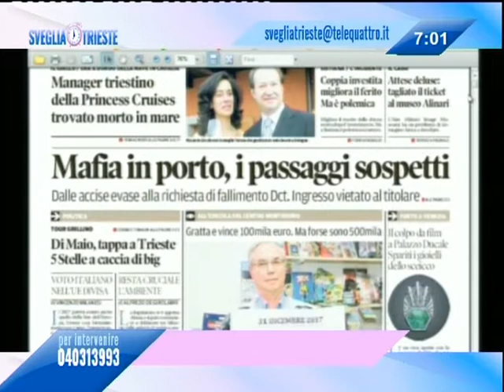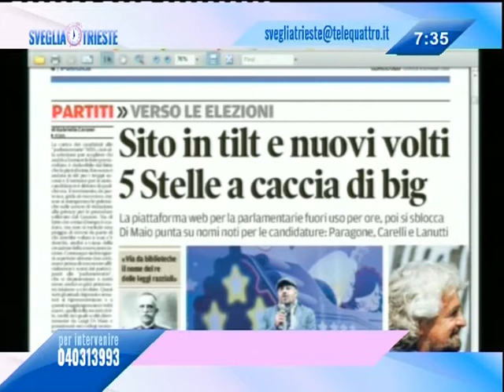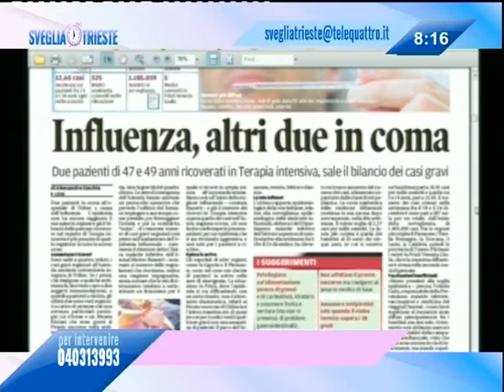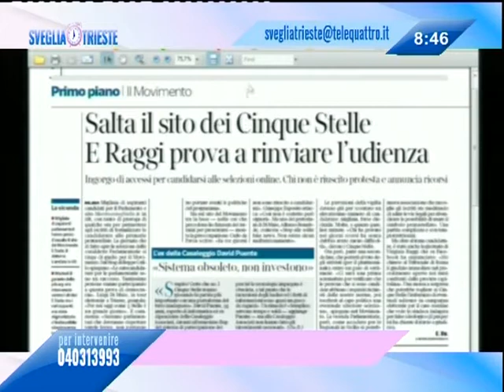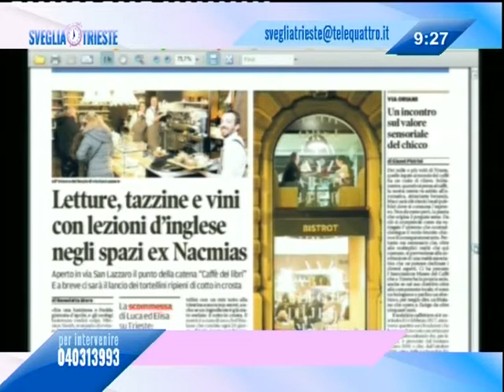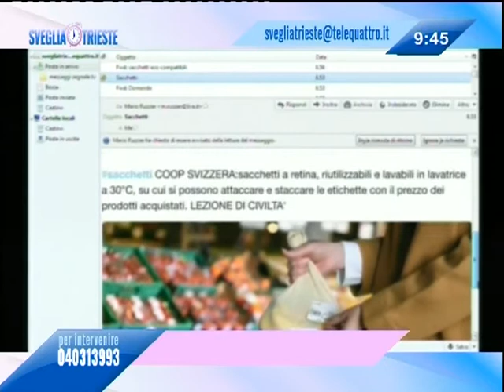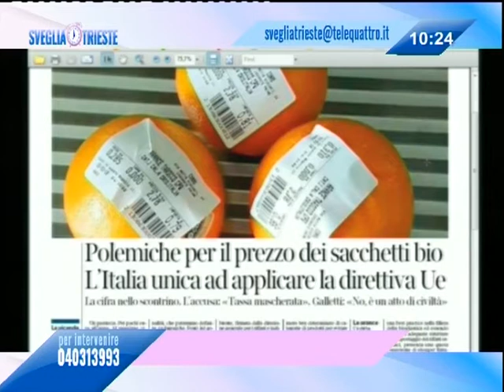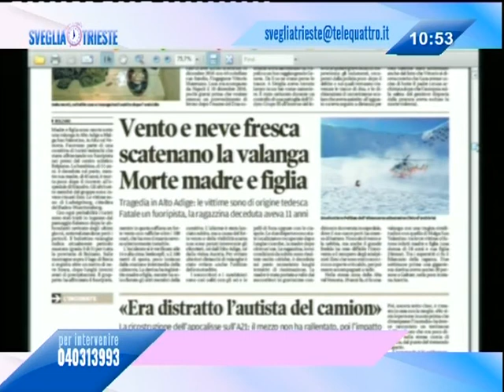04/01/2018 - RASSEGNA STAMPA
SVEGLIA TRIESTE! (giovedì 4 gennaio 2018) - ogni mattina la rassegna stampa, l'appuntamento con l'ospite e le vostre telefonate da casa.
Ospiti in studio:
GIANROSSANO GIANNINI M5S
GIULIO FERLUGA Lega Nord Muggia